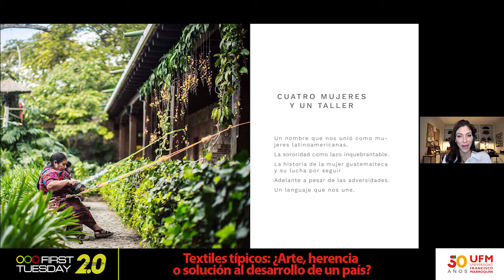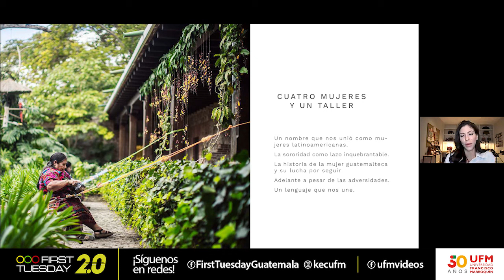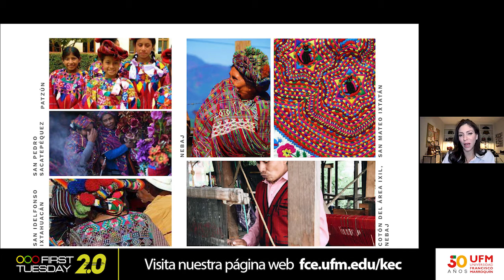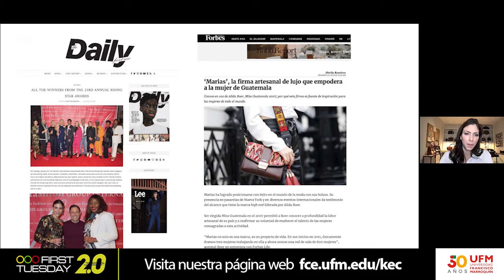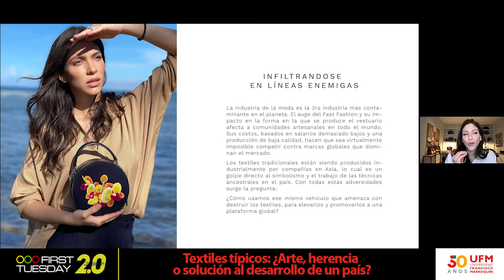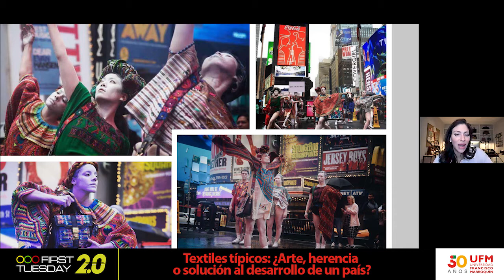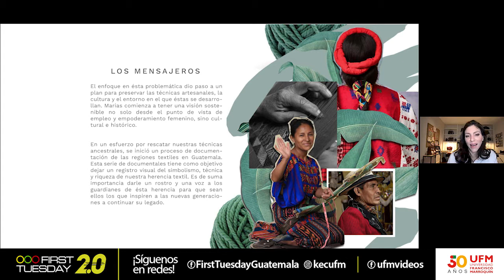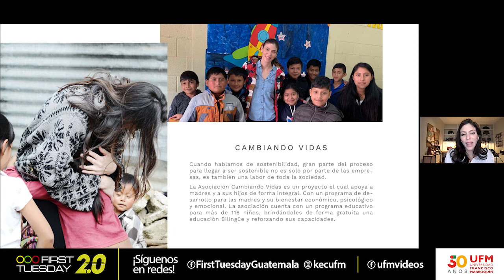First Tuesday UFM | Textiles típicos: ¿arte, herencia o solución al desarrollo de un país?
Bolsas de alta costura creadas en Guatemala por artesanos locales son el emprendimiento de Alida Boer, CEO y fundadora de Marias, quien expuso los retos y oportunidades que ha encontrado, cómo posicionó su marca en el mercado internacional y qué hizo para afrontar la pandemia.

Los huipiles son de alta costura. No hay lujo más grande hoy en día que las cosas hechas a manos con tiempo y con amor”. — Alida Boer

Para la empresaria guatemalteca, el huipil es una pieza de arte, no se produce en maquila y cuenta la historia del artesano que lo produce. Marias usó este textil para crear bolsos, accesorios, prendas de vestir y calzado de calidad internacional.  El emprendimiento empezó con un taller en Pastores, zona guatemalteca reconocida por el trabajo en cuero, y se ha convertido en una red de más de 500 artesanos en todo el país, según indicó Alida.

Guatemala es el país que tiene la herencia textil más grande del mundo en técnica y complejidad”. — Alida Boer

Los logros y reconocimientos son una parte de la historia de este empresa, la otra son los retos. Y la pandemia fue uno de ellos según mencionó Alida, quien tuvo que cerrar por dos semanas la fábrica y buscar alternativas -como producir mascarillas- para evitar el recorte de personal y mantener la rentabilidad.

La emprendedora guatemalteca resaltó además la importancia del fracaso en la historia de un emprendimiento. Para ella son lecciones que se deben aceptar y que pueden cambiar la dirección de una idea de negocio. Alida lo experimentó de manera personal con otros dos proyectos previos a Marias.

Inspírate con las historias de otros emprendimientos en newmedia.ufm.edu

Organizado por:
Facultad de Ciencias Económicas